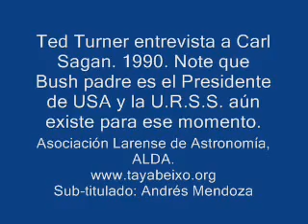Carl Sagan entrevistado por Ted Turner (2/6)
Entrevista de Ted Turner a Carl Sagan.

En la entrevista tocan todos los temas de los que solia hablar Sagan: dioses, guerra nuclear, el deber de educar a la ciudadania, el amor por la ciencia,...

No hay duda de que no debeis perderos esta entrevista